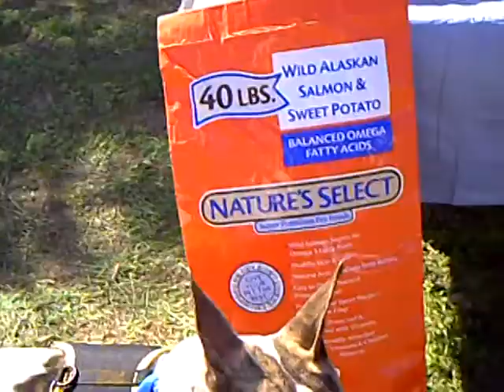Rodney's First Trip to Alamo Heights, TX Adoption Event 09 26 2009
Rodney
9 Month Old Ibizan Hound Mix
•Rescued on June 10, 2009.  Doctors guessed he was about 6 months old.  Was dying of Parvo but he is well now.
•Spent one week at the Emergency Pet Center  (EPC)at 410 and Broadway.
•I posted him as a  found dog on craigslist (several times), San Antonio Express News, Petfinder, 105.3 lost pets, Pets 411, Lost and Pound, and several other sites.  Also posted a flyer at the Animal Defense League for 2 months.  No responses.
•Loves to play with other dogs; ignores cats; loves children; does jump and nip but he is in obedience training
Adoption Procedure
Thorough Vet Records a Must
•Meet at event
•Meet Rodney once more with your own animals if you have any
•Home visit (to make sure fence is secure, etc..)
•Trial adoption for 7 days.  After 7 days adoption is final but Rodney can be returned at anytime for a full refund - $125.00